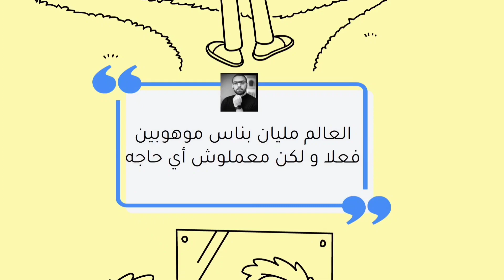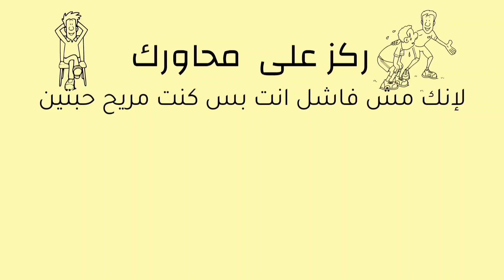مش فاشل بس مريح حبتين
مرات كتير جدا بيبقى كل واحد فينا رغبة في الحركة و إنه يحقق أهداف بيكون فعلا جواه نفسه يحققها لكن بيحس رغم قوة رغبته انه مبيقومش حتى من مكانه ... مش حاسس إن الموضوع غريب ؟ أو يمكن في توهان انت مش عارف سببه ايه ...
في الحلقة دي أنا جاي أقولك على لب الحكاية كلها
صفحتنا على فيسبوك
حسابنا ع الانستغرام هينزل فيه يوميات من شخصيات ورقة

عيلة ورقة على تليجرام هنناقش هناك مواضيع كتير و نتكلم معاكم و نسمع منكم
حسابنا على تيكتوك بينزل فيه معظم الفيديوز القصيرة اللي مش بتنزل على منصات تانية